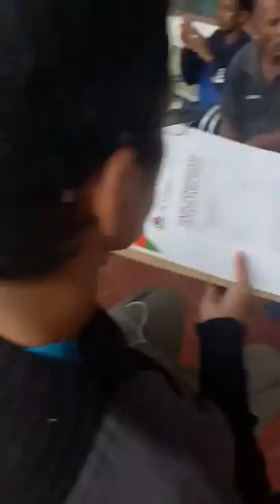Familia Pe. Joao de Deus Pires, SDB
Dili, Comoro, Casa Salesiano